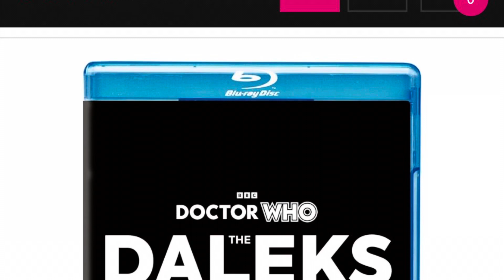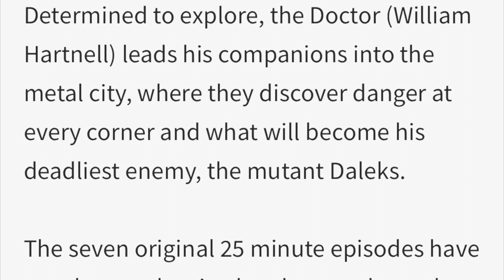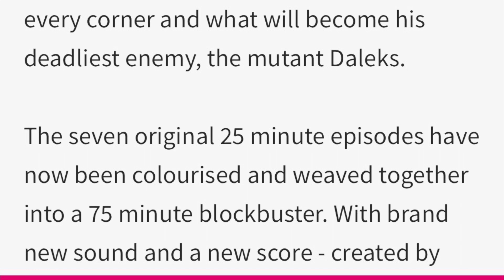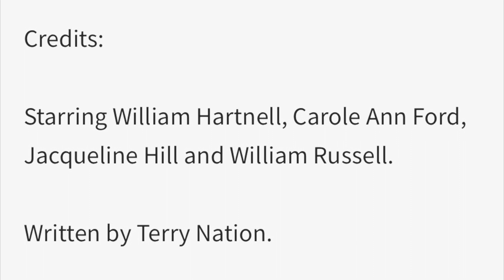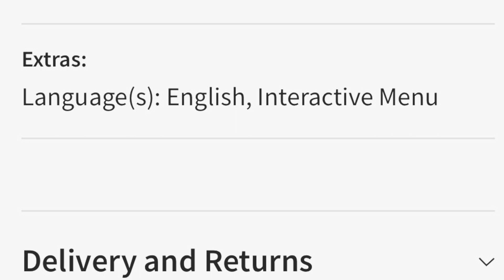Colourised Version Of Doctor Who Episode ‘The Daleks’ Coming To DVD, Blu-ray and Steelbook!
I wasn’t sure about this at first but now I’m really looking forward to watching the new version of DOCTOR WHO The Daleks, in colour on BBC 4 on 23 November 2023!😉

With series one unlikely to be released on Blu-Ray for sometime due to  the issues with An Unearthly Child, this Blue-Ray is something which I will definitely be pre-ordering from HMV.

Originally transmitted from December 1963 to February 1964, The Daleks introduced one of the Doctor’s most formidable and enduring foes. The story follows the very first crew of the TARDIS as they land in a petrified forest on an alien planet. Determined to explore, the Doctor (William Hartnell) leads his companions into the metal city, where they discover danger at every corner and what will become his deadliest enemy, the mutant Daleks.

The seven original 25 minute episodes have now been colourised and weaved together into a 75 minute blockbuster. With brand new sound and a new score - created by Mark Ayres - The Daleks has been gloriously updated, whilst ensuring the original classic story remains as thrilling as it was when it was first seen back in 1963.